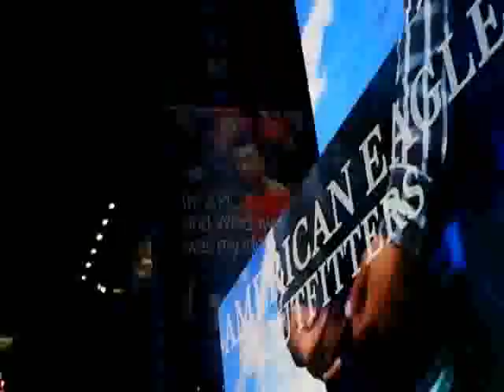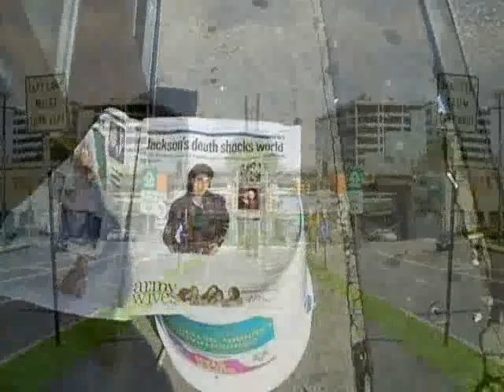HILTON KRAMER TALK CONCERNING HIS CRITICAL OVERVIEWS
ALEX HARSLEY VIDEO AS THE  VISUAL VEHICLE